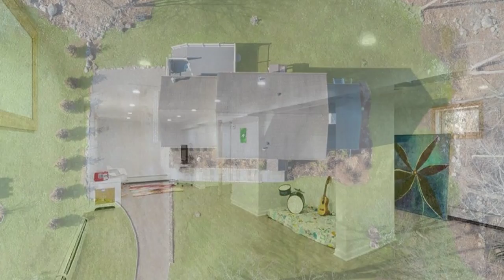34 Slumber , Weston, Connecticut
Presented by Paul Ferreira, Re/MAX Right Choice.